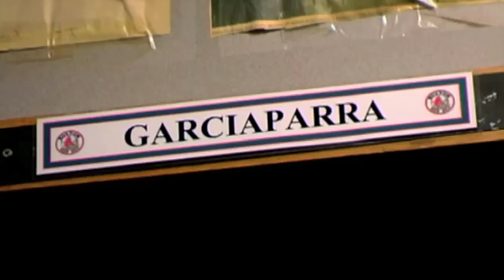Nomar Garciaparra career highlights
Highlights from 2015 baseballs HOF member on the ballot good look Nomar